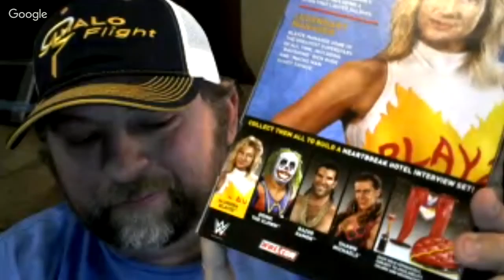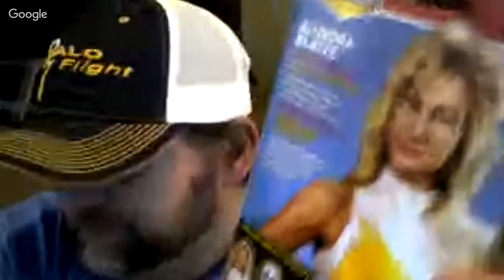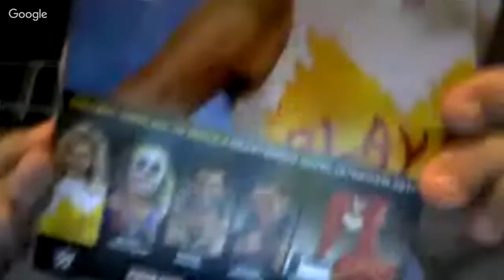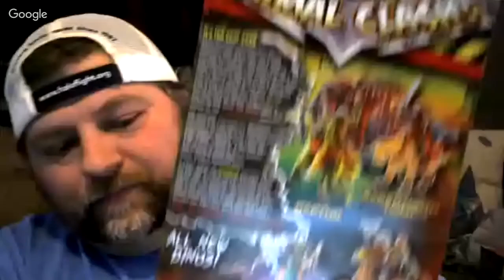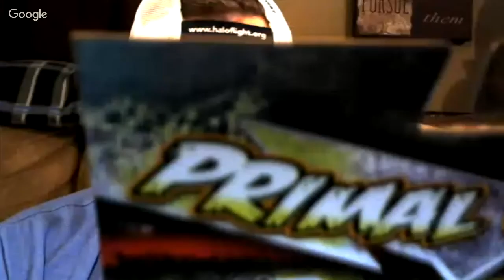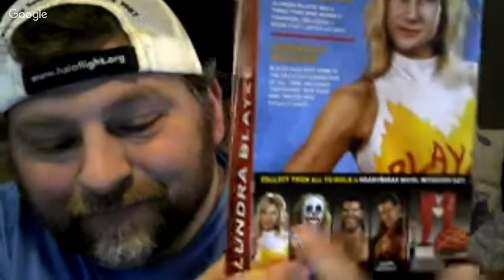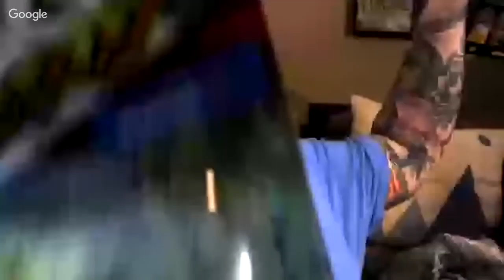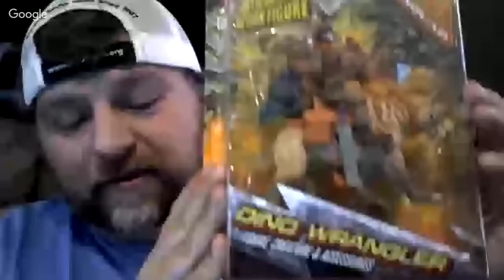TagTeam Hype over Live stream / Toy Giveaways!